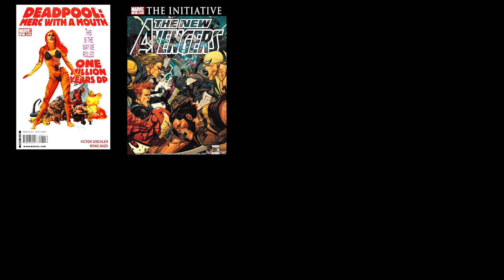The Struggle of Doctor Voodoo & The Troubling Legacy of his time as Sorcerer Supreme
Today, we review Brother Voodoo, now known as Doctor Voodoo, and his time as Sorcerer Supreme.  With writing by Rick Remender and Brian Michael Bendis, there is quite a bit to talk about here, including where and how Marvel kind of went wrong with him.